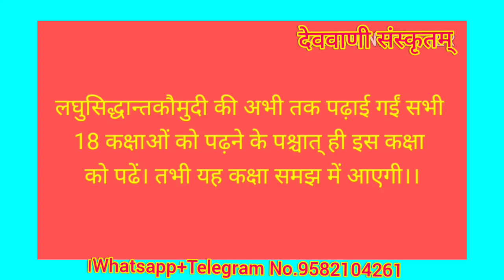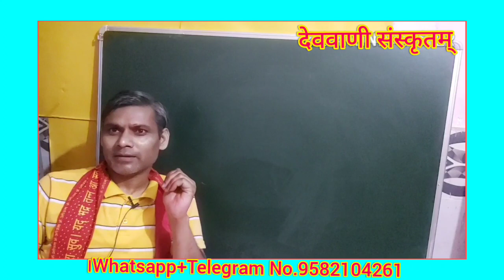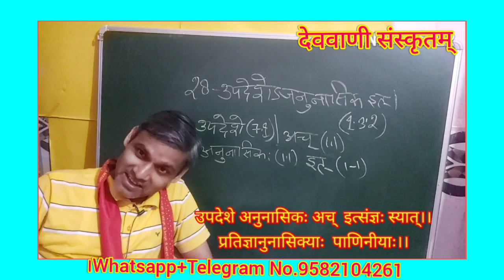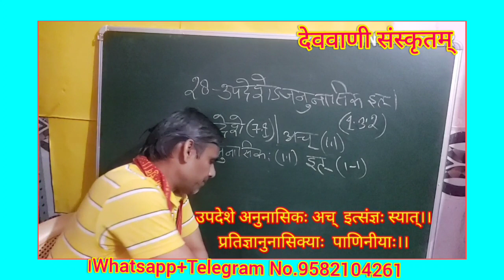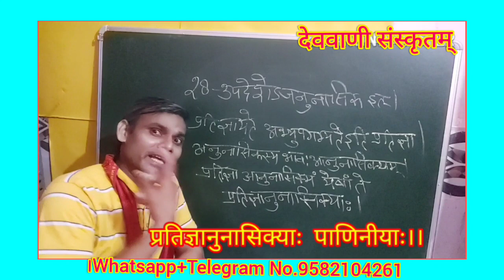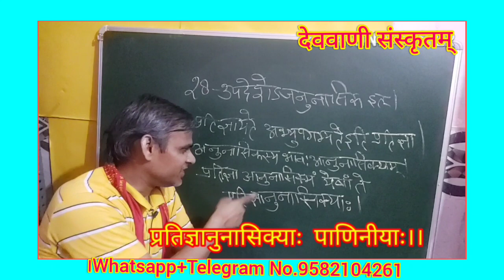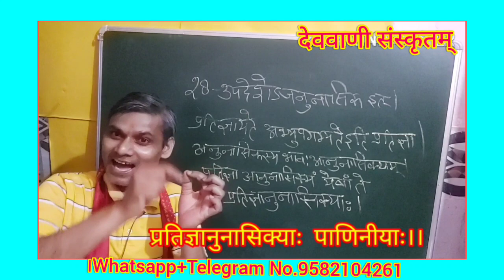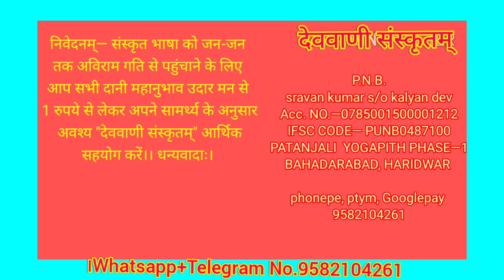लघुसिद्धान्तकौमुदी कक्षा—19 (संधिप्रकरणम्) Series—433